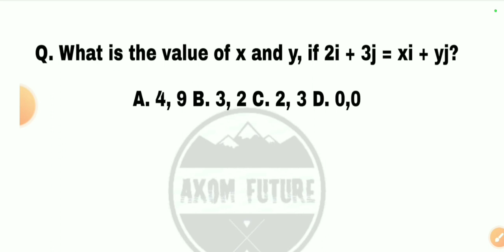Maths Question For Assam CEE | Assam CEE question answer | assam cee 2023 | Axom Future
Assam CEE question answer | CEE Privious year question paper | Assam CEE | Axom Future

Assam cee,
Cee assam,
Assam cee question,
assam cee privious year,
cee question paper,
cee question and answer,
axom Future
assam cee 2023,
cee exam assam,
assam cee exam 2023,
cee assam form fill up  2023
 assam cee physics,
Assam cee
CEE Important Question Answer
cee question Answer
cee privious year question paper

cee exam

cee online apply 2023

astu

cee 2023 form fill up

cee application form 2023

cee registration 2023

how to apply for cee exam

how to fill up cee form 2023

assam cee form fill up 2023

assam cee

astu

what is cee

d pharm